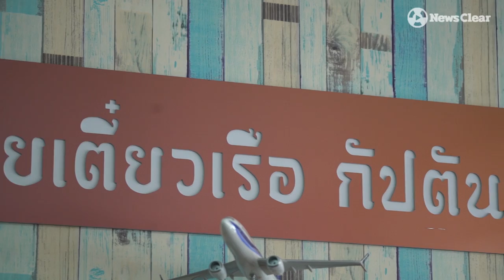ก๋วยเตี๋ยวเรือกัปตัน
"ตั้งสติให้ไว ใช้พลังที่ยิ่งใหญ่จากตัวเอง และลุกขึ้นสู้เมื่อ..ตกงาน"

นาวาตรี ราชิน สันป่าแก้ว อดีตกัปตันเครื่องบินประสบการณ์ 15 ปี ไม่เคยคิดว่าวันหนึ่งอาชีพที่สร้างรายได้หลักแสนบาทต่อเดือน จะไม่มั่นคงทำให้เขากลายเป็นคนตกงาน

ทว่าเมื่อวันที่ไม่คาดคิดมาถึง "กัปตันตกงาน" เขารีบลุกขึ้นสู้เพื่อลูกและเมีย เริ่มจากไลฟ์สดขายเสื้อผ้า และขายก๋วยเตี๋ยว เพื่อหาเลี้ยงชีพและคนที่รัก วันนี้แม้เส้นทางอาจไม่สวยงามเหมือนเดิมแต่เค้ามีความสุข และฝันว่าสักวันจะได้กลับไปบินอีกครั้ง

พิกัด : ก๋วยเตี๋ยวเรือกัปตัน ซ.แจ้งวัฒนะ 30 (ม.กฤษดานครแจ้งวัฒนะ)